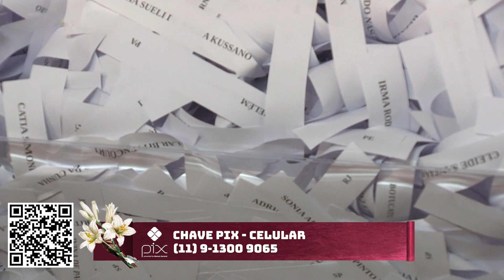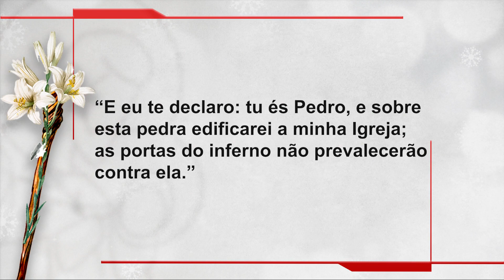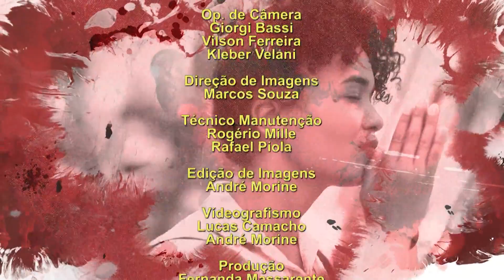Novena dos Filhos e Filhas de São José - 27/02/22